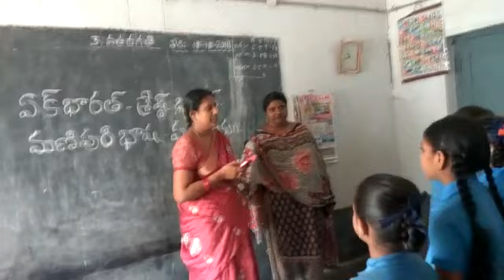GANDEPALLI NO 1(KTS) GANDEPALLI COMPLEX, GANDEPALLI MANDAL E.G.DIST, A.P. MANIPURI LANGUAGE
GANDEPALLI  NO 1(KTS) GANDEPALLI COMPLEX, GANDEPALLI MANDAL, E.G.DIST, A.P.